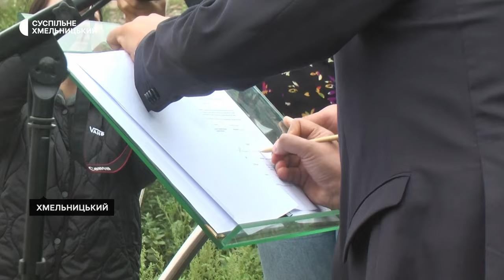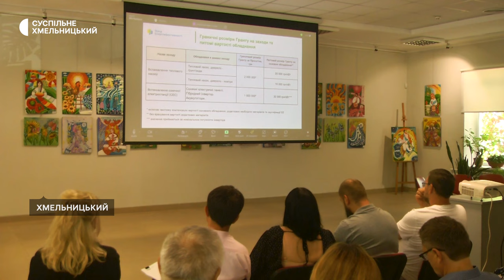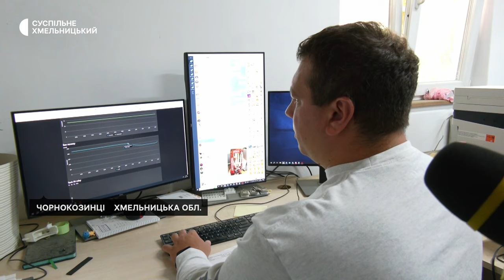Гори сміття не буде, захистити себе та рідних, вперше молилися українською | 2.08.2024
- Гори сміття не буде. У Хмельницькому рекультивують полігон побутових відходів, якому близько  70 років
- Як хмельничан навчають давати відсіч росіянам?
 - У церкві-фортеці вперше молилися українською